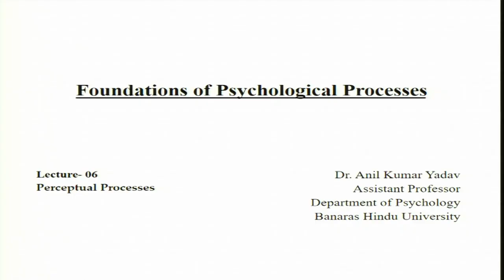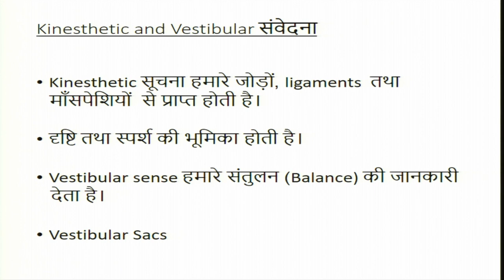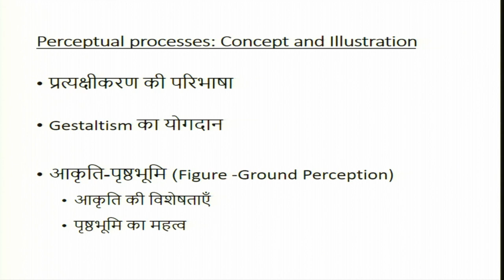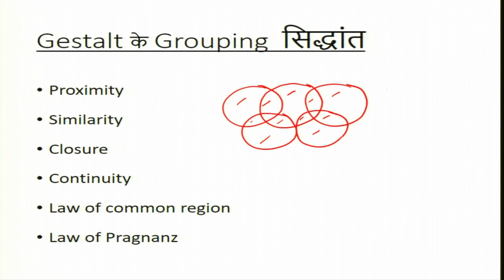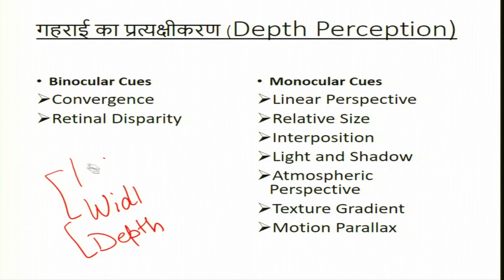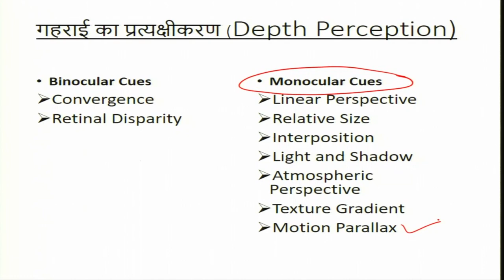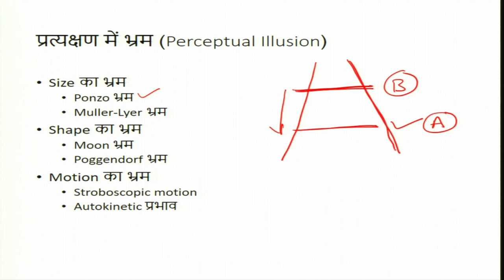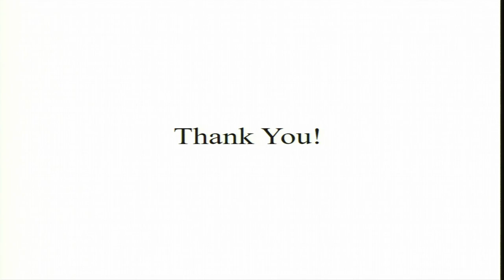Perceptual Processes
Subject : HSS